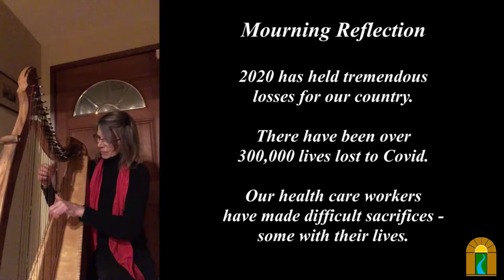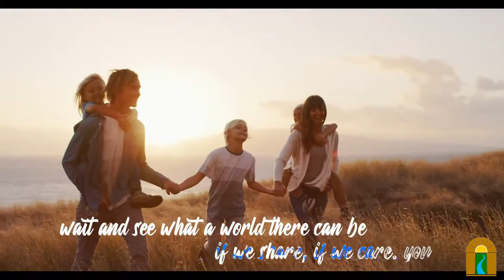Preparing the Space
Sunday, Jan 3, 2021 @ 10:30 am

As we enter the New Year and a new decade, how shall we make ourselves ready? In January we pick up the Soul Matters theme of Imagination. We begin to explore what it means to be a people of imagination.